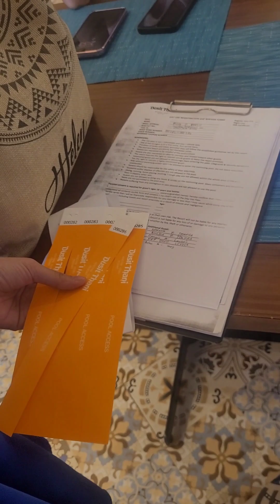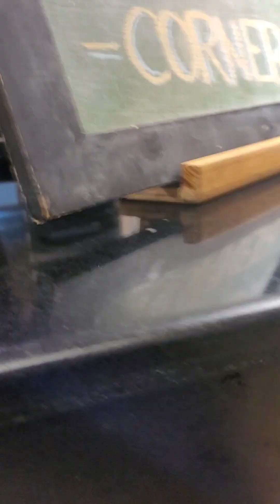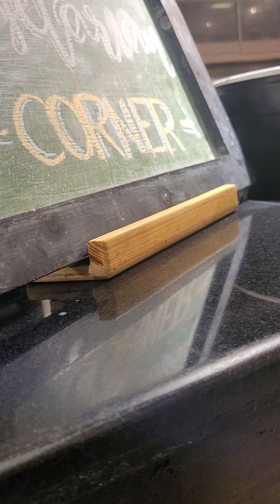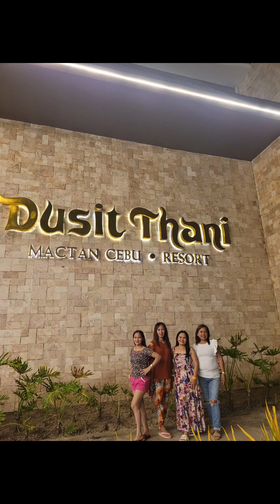DUSIT THANI MACTAN CEBU/ LENMARS VLOG❤️